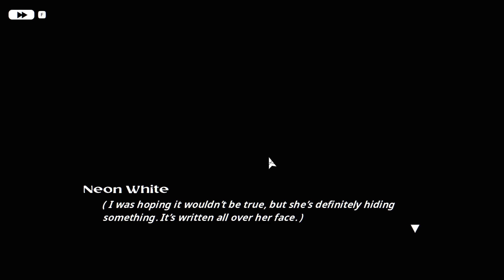Mission 6 Levels! - Neon White [Part 11]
Hey Everybody I am Tom and you are watching me play Neon White, the new parkour runner/fps game by what I think is an as of yet unknown developer “Angel Matrix” but if this is what they’re debuting with I can’t wait to see what they make going forward, this is an absolutely fantastic game.